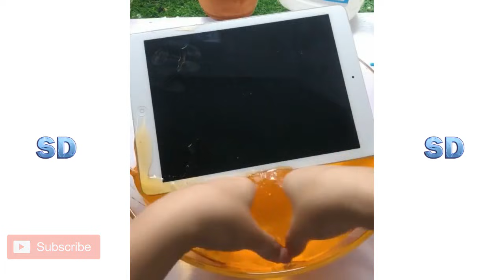Çok Rahatlatıcı Slime Videoları #514 (2021)